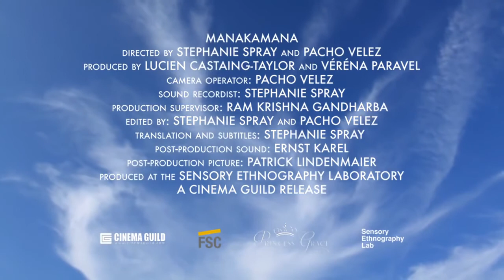Tuesday Film Series - Manakamana (07.29.2014)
A documentary about a group of pilgrims who travel to Nepal to worship at the legendary Manakamana temple.

"You could hardly ask for a more beautiful vision of souls in transit." - Keith Uhlich, Time Out New York

'"Manakamana" is a haunting experience, one that requires patience (and then some) but that offers spiritual, philosophical, and aesthetic rewards beyond the immediate power of words to describe." - Ty Burr, Boston Globe